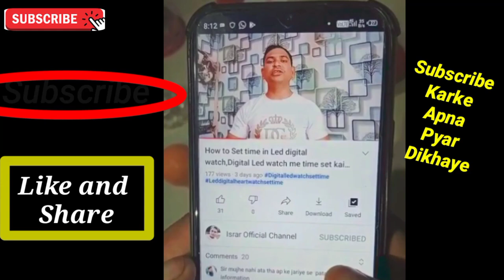How to set time in Adidas Digital Watch,How to Set Alarm in Adidas Digital watch,How to Set am pm ad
Related Tags 👇

How to Set time in Adidas Digital watch
How to Set time in Adidas watch
How to set Time day Date in Adidas watch
How to set Date in Adidas Watch
Adidas watch set time Hindi me
Adidas Watch me time kaise set Kare
Adidas Watch full Setting Hindi me
Adidas Watch full Time setting video
Time set in Adidas Digital watch
Adidas watch set Alarm in hindi me
Adidas watch me time set Karna Sikhe
Adidas latest video for setting
adidas Setting Tutorial Hindi me
abibas watch me time kaise set Kare
abibas time setting Video
abibas set time day date month Hindi me
abibas alarm kaise set Kare
abibas digital watch set time 2022
abibas light watch set time
Abibas sport watch Full Setting